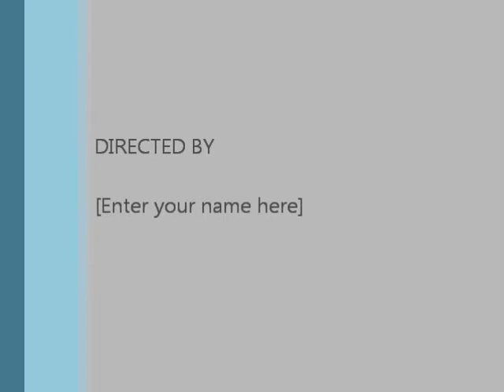October 8, 2012 Kamal Ahmed